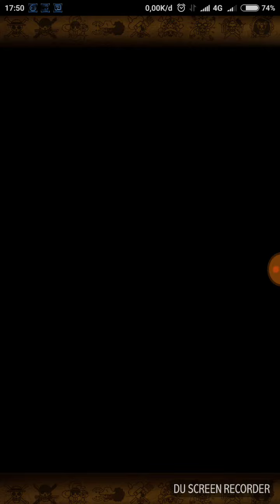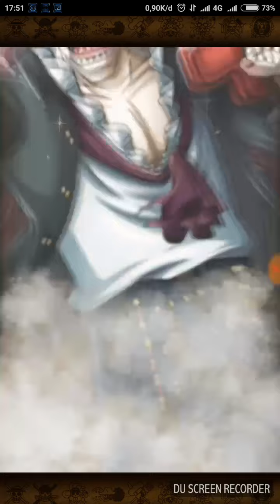One piece treasure cruise Sugo-Fest part 1